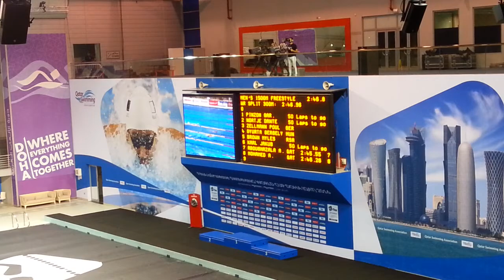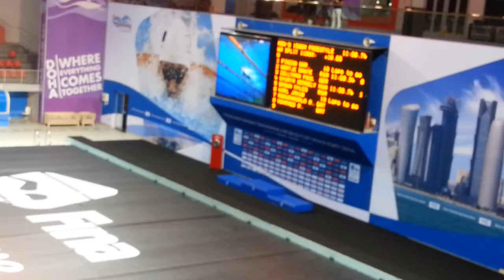fina swimming world cup 2016 daha qatar